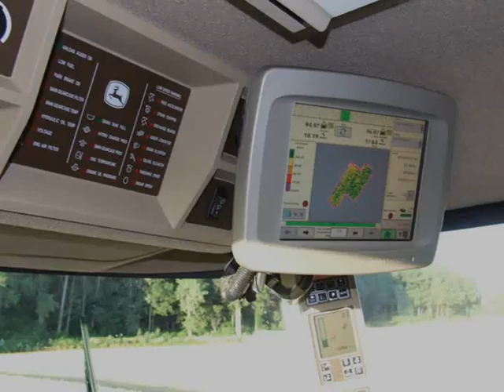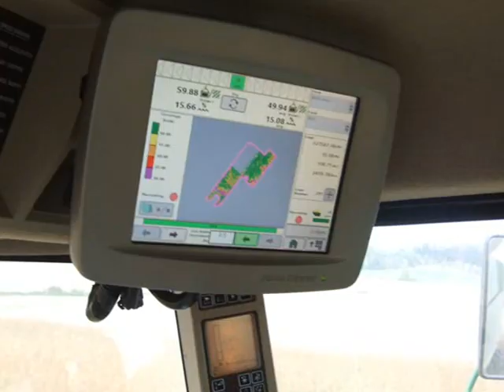HFL 2008 Harvest Montage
HFL 2008 Harvest.  From wheat, soybeans and corn... Chris, Peter and Ed harvest them all!   Videos and pictures were taken in Huron County, Ontario with a John Deere 9660 STS Combine.  Camera was a FujiFilm FinePix S5200.  Music is by Arcade Fire - Rebellion Lies.